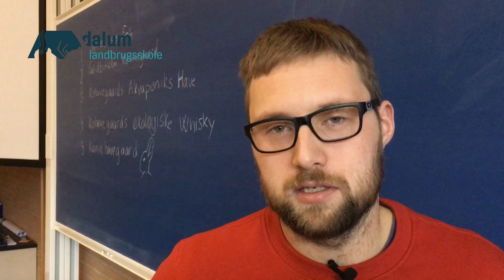Innovation med EUX 2. hovedforløb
Spændende nye tanker om bl.a. bæredygtig kaninproduktion, en aquaponisk have, økologisk whisky og gårdbutik – alt sammen med udgangspunkt et næsten nedslidt sæt staldbygninger, som skal have nyt liv. Projektet har bl.a. omfattet forbrugerundersøgelser og overvejelser om, hvordan man som landmand kan få del i en større del af værdikæden.